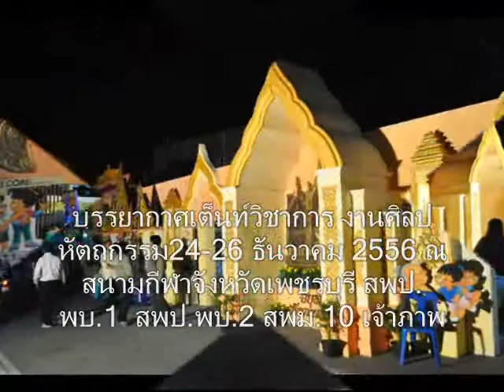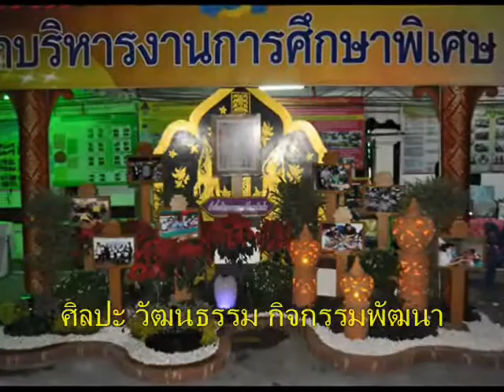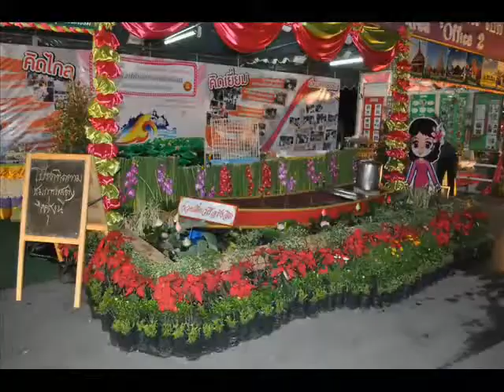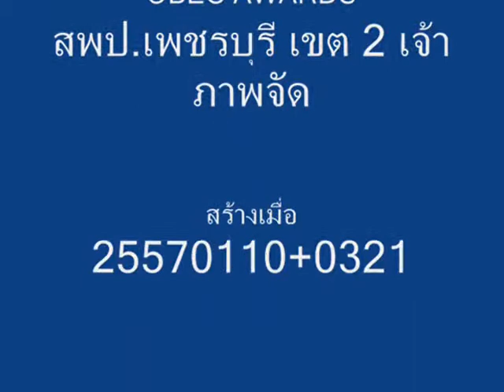003+255612240800+งานศิลปหัตถกรรมครั้งที่ 63 เพชรบุรี